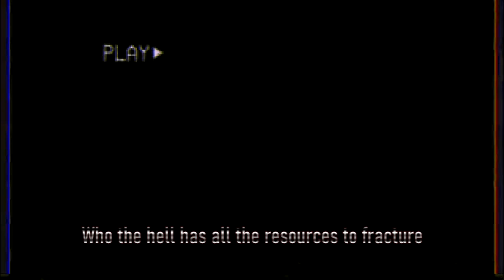VS Sly 2 - recording 1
Voice Acting: CritVA